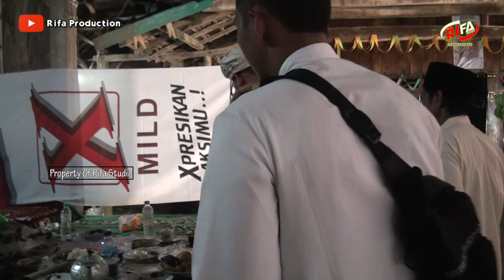CERAMAH TERBARU LORA ABD HAMID AMJAD II BEDANYA IRENG PENTER BEN ORENG BENDER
JASA VIDEO SHOOTING.LIVE & FOTOGRAFY SETIAP ACARA.
ABADIKAN ACARA ANDA BERSAMA KAMI "RIFA PRODUCTION
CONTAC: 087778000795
Chanel Ini Membahas Motifasi Hidup Sehari-Hari Dalam Menjalankan Kehidupan Yang Benar.
Fokuskan Diri Bersihkan Hati.
Semoga Dengan Hadirnya Chanel Ini Kita Sekalian Paham Dan Menyadari Begitu Pentingnya Hidup  Di Gunakan Dengan Kebaikan.

jangan lupa Dukung Chanel Kami Dengan Cara
agar kami lebih giat untuk  menyebarkan agama islam di Dunia Ini
Semoga Barokah & Bermanfaat

kh musleh adnan,kh musleh adnan terbaru 2022,kh musleh adnan terlucu,kyai musleh adnan,ceramah agama lucu,ceramah kh musleh adnan,ceramah lucu kh musleh adnan terbaru 2022,ceramah kh musleh adnan 2022